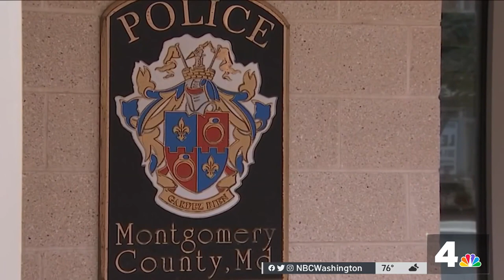Police say Olney rape suspect possibly connected to more victims | NBC4 Washington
News4’s Dominique Moody reports that people in the area are worried about their kids’ safety after a man allegedly sexually assaulted a young girl in Montgomery County.